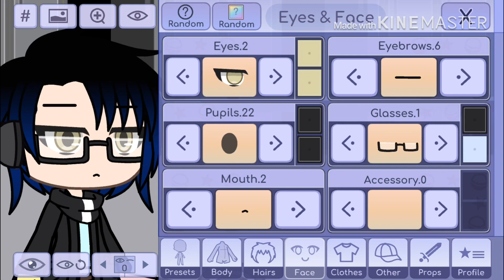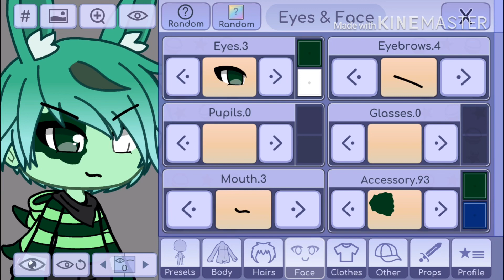I’m getting rid of these Six for a bit